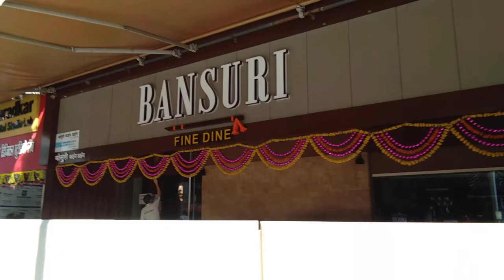front of chintamani deshmukh garden Mulund Mumbai.....